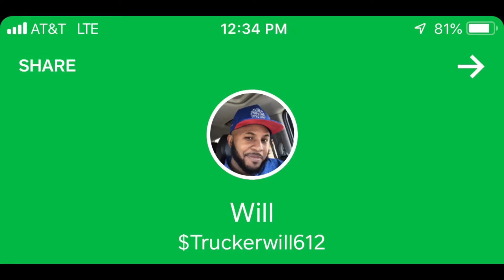Shutdown at TA Iowa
I had to which our so that o could drive threw the snow  the road where really slick